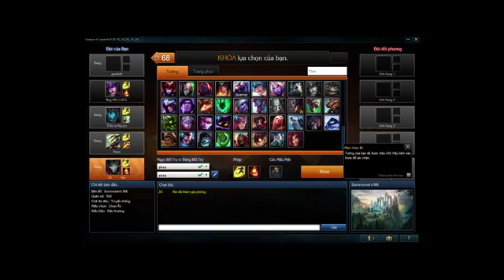Dota 2 (NextOne 14.10.2016)